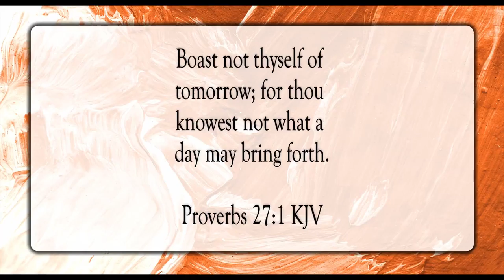Boast Not Thyself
Scripture of the Day! Boast not thyself!

Breathe by Slenderbeats